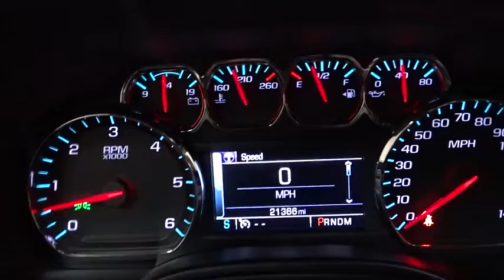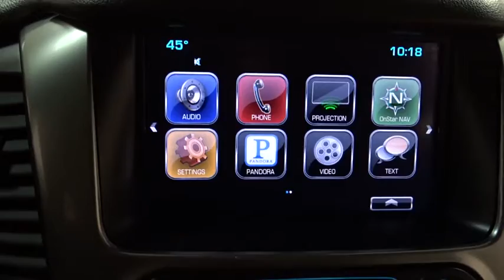2016 Chevrolet Suburban Des Plains, Niles, Glenview, Chicago, Elk Grove, IL BP6454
Bredemann Chevrolet
1401 Dempster St

$AVE THOU$AND$ AND THOU$AND$ FROM NEW ON THIS LIKE NEW 2016 CHEVY SUBURBAN LT - THIS SUBURBAN LT IS LOADED WITH DVD - SUNROOF AND LUXURY PACKAGE THAT GIVES YOU : LUXURY PACKAGE: * PASSIVE ENTRY SYSTEM, INCL. REMOTE KEYLESS START * SEATS, 2ND ROW 60/40 SPLIT BENCH POWER RELEASE * HEATED, 2ND ROW SEATS * SEATS, 3RD ROW 60/40 SPLIT BENCH POWER FOLD * STEERING COLUMN, POWER TILT AND TELESCOPIC * HEATED STEERING WHEEL * FRONT AND REAR PARK ASSIST * REAR CROSS TRAFFIC ALERT * LANE CHANGE ALERT WITH SIDE BLIND ZONE ALERT * POWER HEATED OUTSIDE MIRRORS W/ TURN SIGNAL INDICATOR * FRONT FOG LAMPS * REAR FASCIA CLOSEOUT * WIRELESS CHARGING AND MUCH MORE.